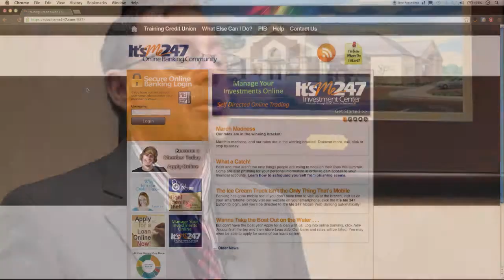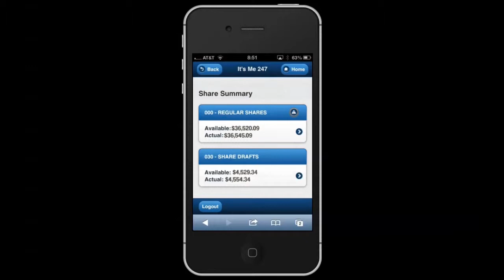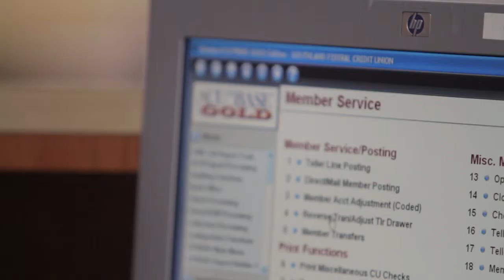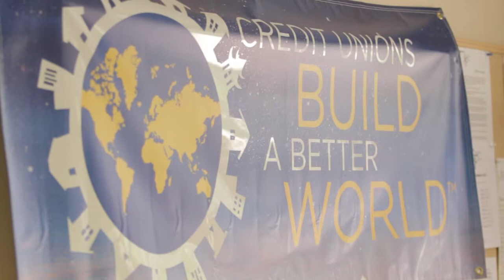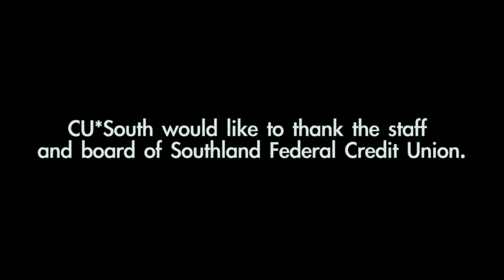Southland Conversion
**CREATED FOR CU*SOUTH**
Southland FCU’s Manager Jon Mathews wanted a core processing system that would keep pace with his members’ needs, and Jon’s expanding goals for the credit union.  See why Jon chose to join CU*South’s CUSO family to achieve them.